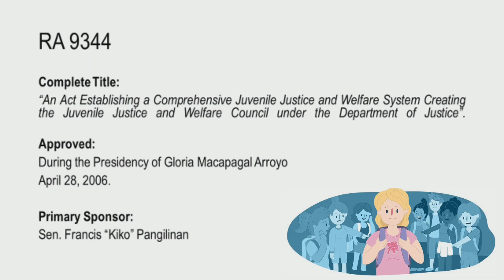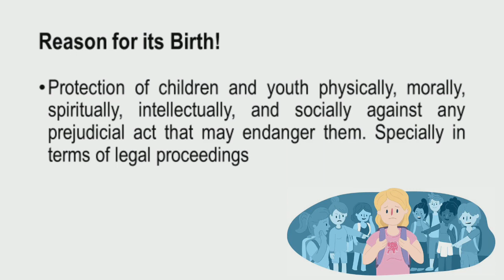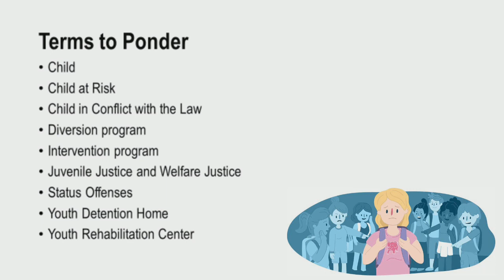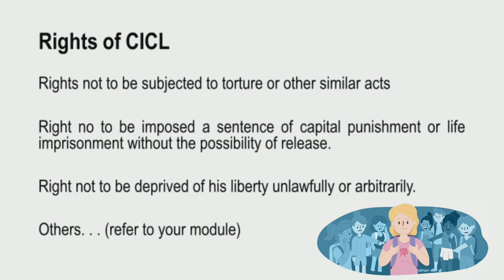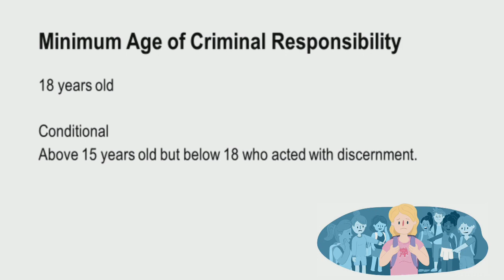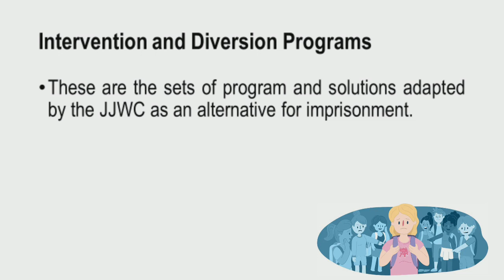RA 9344 (Juvenile Justice and Welfare Act of 2006) Lecture for Criminology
What is up guys! today we will be discussing the significant provisions of Republic Act 9344 otherwise known as the "Juvenile Justice and Welfare Act of 2006" specifically the following topics:

a. Brief Background of the Law
b. Significant Terms
c. Rights of the CICL
d. Age of Criminal Responsibility
e. Intervention and Diversion Programs

For easier access to the lecture click on the timestamp provides below 👇👇

Chapters

0:00 - Introduction
1:39 - Brief Background of RA 9344
4:17 - Reason for its Birth!
6:16 - Definition kof Terms
6:51 - Child
8:46 - Child at Risk
12:39 - Child in conflict with the law (CICL)
14:43 - Diversion Program
17:52 - Intervention Program
21:20 - Juvenile Justice and Welfare System
22:45 - Status Offenses
25:44 - Youth Detention Home
28:11 - Rights of the CICL
34:37 - Minimum Age of Criminal Responsibility
41:05 - Intervention and Diversion Program
44:35 - End of Lecture

A. Lecture on Introduction to criminology

B. Lecture on Law enforcement operation and Planning with Crime mapping

C. Lecture on Polygraphy

D. Question and Answer Series

E. Personal Identification Techniques (Forensic 1)